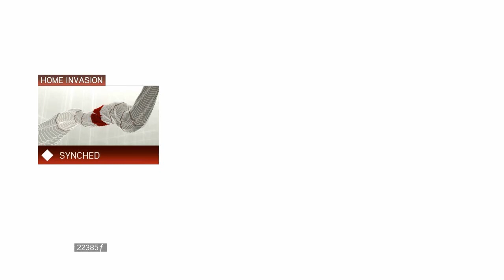Let's Play Assassin's Creed II BLIND - 032a - Wagon Ride 1/2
Split in half so it would upload. Also, wheee.